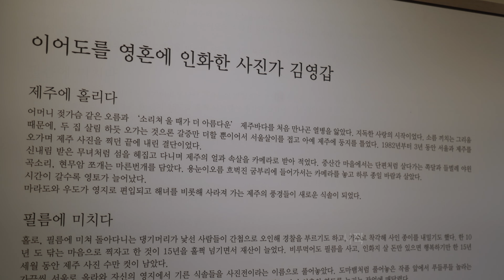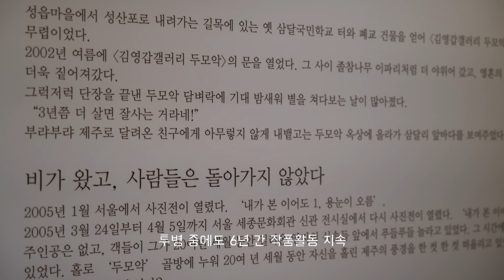〔4K 영상〕김영갑갤러리 두모악-제주도를 알고 싶을 때 꼭 가야할 곳//A photo gallery you must visit to understand jeju-do Island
시시각각 변하는 오름의 신비와 아름다움에 빠져 짧은 생을 살다 간 사진작가 김영갑.
그의 작품을 감상할 수 있는 '김영갑갤러리 두모악'에 다녀왔습니다. 제주도를 깊이
있게 알고 싶을 때 꼭 가봐야할 곳 중 하나입니다.

촬영정보

 촬영일    : 2021.5.7
 촬영장소 : 제주특별자치도 서귀포시 성산읍 삼달로 137(삼달리 437-5)
 카메라 : 소니 a7m3 + SEL24-105G
             2)meteor by roman-p
             3)Reticulate by Rew
             4)Early Dawn by Anthony Vega
                (all from Artlist)